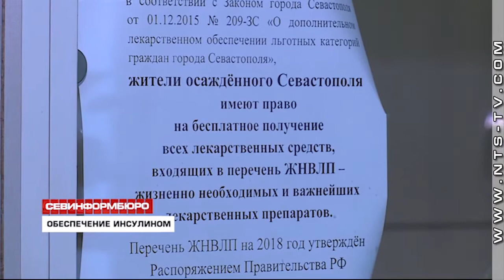Перебоев с лекарственными препаратами для диабетиков нет – Депздрав Севастополя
Перебоев нет. Севастопольцы, получающие льготные препараты для больных диабетом по региональной и федеральной программам, полностью обеспечены лекарствами. Такой ответ «Независимое телевидение Севастополя» получило на информационный запрос в Департамент здравоохранения города. Поводом стало обращение в редакцию НТС жительницы Севастополя, 19-летний сын которой, по её словам, почти два месяца не может получить необходимый вид инсулина в аптеке.